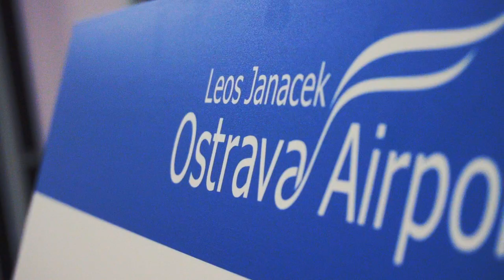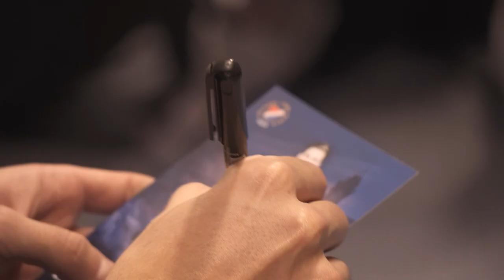Do Mladé Boleslavi letadlem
Baník vyrazil k úterním ligovému utkání letecky z Mošnova se společností LOT Polish Airlines.